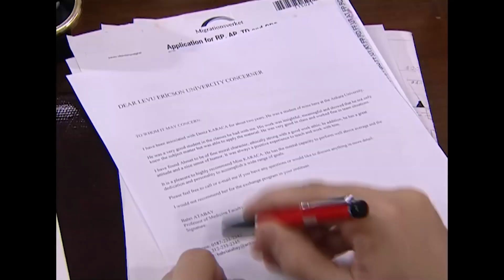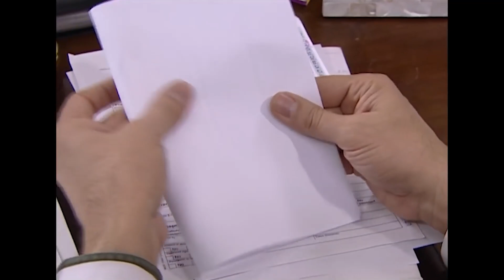Banu'nun Aşk Durgunluğu | Deniz Yıldızı ⭐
Banu ve Ozan tekrardan başlamaya hazır değiller. "AH BANU ÜZÜMLÜ KEKİM"

Deniz Yıldızı dizisi oyuncuları:
Cantuğ Turay
Serhat Nalbantoğlu
Meltem Baytok
Artemis Karaman
Tuan Tunalı
Başak Akbay
İlay Tiryaki
Yıldırım Şimşek
Nermin Uğur
Çağdaş Serter
Pervin Balcı
Büşra Ertürk
Cihan Esen
Zeki Okan İrkören
Berna Konur
Sefa Zengin
Gülay Gür
Metehan Şahiner